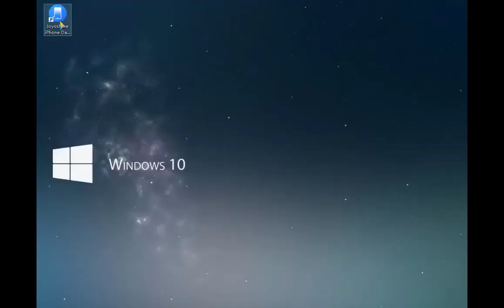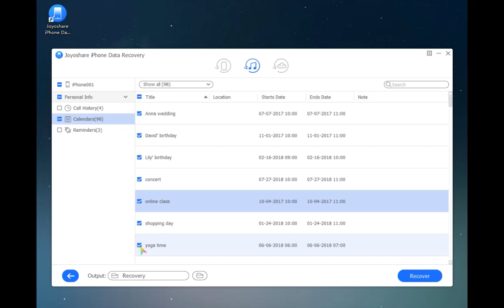Easy Way to Recover Deleted Calendars from iPhone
The short video here shows you the easiest way to recover deleted or lost iPhone calendars from iTunes backup files on Windows with the help of Joyoshare iPhone Data Recovery.